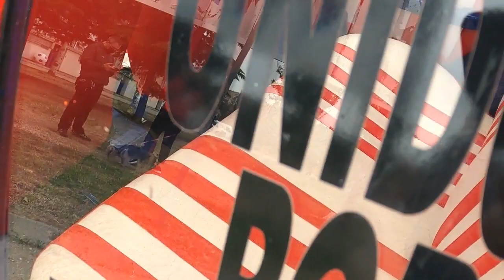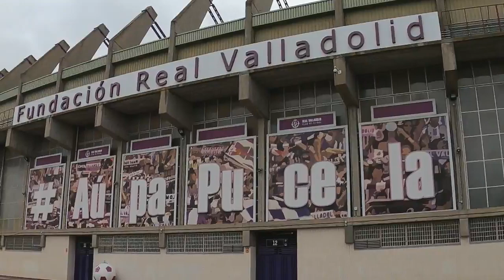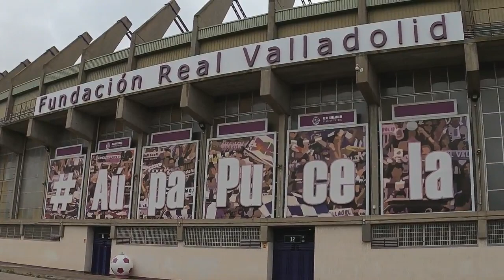Aficionado Atlético De Madrid Con Vehículo Tuneado. Parte - 5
Afición y Pasión Por Los Equipos De Futbol.

Aficionados y Seguidores En El exterior Del Estadio " José Zorrilla " De Valladolid, Durante El Encuentro Del Final De La Liga De Futbol 2021.

Siempre Desde El Respeto y El Cariño.
Ánimo Real Valladolid, Volveréis A Subir A Primera División.